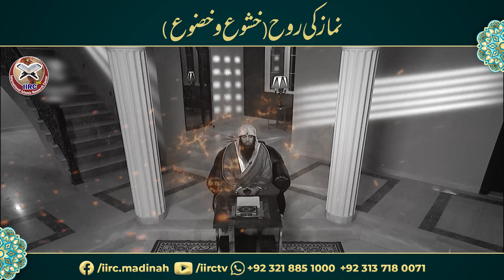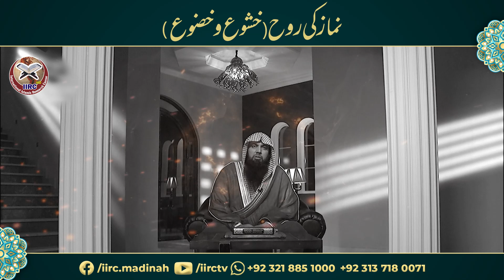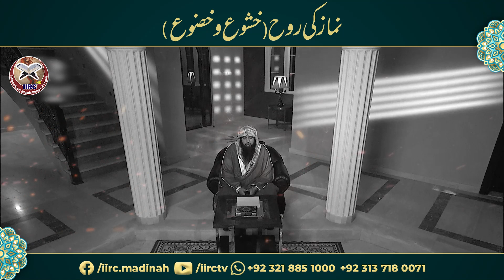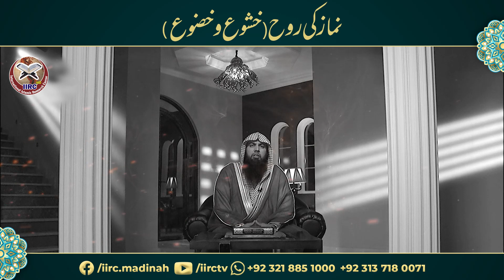Namaz Ki Rooh (Khushu O Khuzu) | Qari Sohaib Ahmed Meer Muhammadi 2022 | IIRCTV